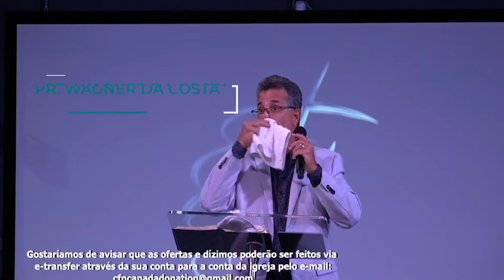CFN Church | Culto da Familha| Pr. Wagner da Costa | Razões porque Deus entra na igreja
Texto Biblico:   Lucas 4, vers. 16: 21

16 Indo para Nazaré, onde fora criado, entrou, num sábado, na sinagoga, segundo o seu costume, e levantou-se para ler.

17 Então, lhe deram o livro do profeta Isaías, e, abrindo o livro, achou o lugar onde estava escrito:

18 O Espírito do Senhor está sobre mim, pelo que me ungiu para evangelizar os pobres; enviou-me para proclamar libertação aos cativos e restauração da vista aos cegos, para pôr em liberdade os oprimidos,

19 e apregoar o ano aceitável do Senhor.

20 Tendo fechado o livro, devolveu-o ao assistente e sentou-se; e todos na sinagoga tinham os olhos fitos nele.

21 Então, passou Jesus a dizer-lhes: Hoje, se cumpriu a Escritura que acabais de ouvir.

Cultos gravados na Assembleia de Deus Ministério - Cristo para as Nações
 Toronto, Canadá.

Localização:  75 Colville Road, Toronto, Ontário, Canada, M6M 2Y2